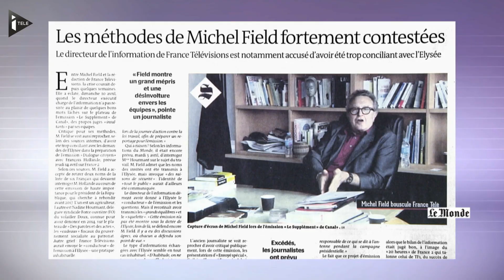Polémique autour de l'émission "Dialogue citoyen" après la déprogrammation de deux personnes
François Hollande participe jeudi 14 avril à une émission face à un panel de six Français. Ce sera finalement quatre Français. Le producteur de porcs Nicolas Le Borgne et la secrétaire générale adjoint FO du Finistère Nadine Hourmant ont en effet été déprogrammés. "Il y a eu une pression du staff de l'Elysée, de François Hollande, qu'on ne voulait pas de la présence de la déléguée syndicale", affirme Nadine Hourmant. L'Elysée dément toute intervention dans cette affaire. La direction de France Télévisions a affirmé que "les déprogrammations ne sont pas liées au fait que leur profil pose problème".